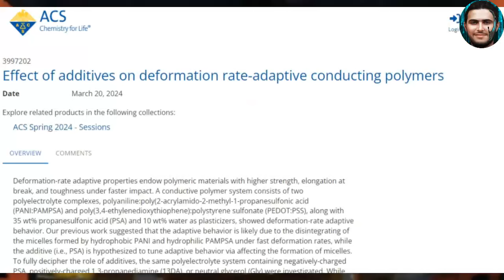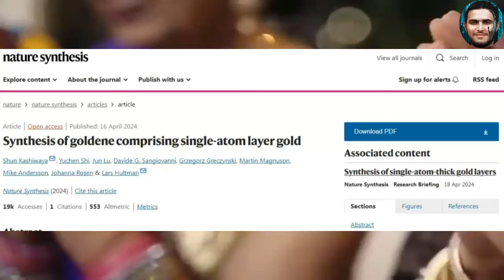أغرب مادة في العالم | أخـطــر العـناصـر الـكيميائيـة الـموجـودة فى الـعـالـم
هذه المادة تجعل أي شيء يذوب في ثانية.. أقوى مادة حمضية على الأرض !!
هذه المادة تجعل أي شيء يذوب في ثانية.. أقوى مادة حمضية على الأرض .. في رأيك ما هو الحمض الأكثر خطـ ـورة في العالم؟ المواد الكيميائية والعناصر الكيميائية متواجدة في كل مكان حولنا، وعدد قليل منا يعلم مدى خطورة تلك المواد إذا ما تعرضنا لجرعة معينة منها. هنا قائمة لأكثر 10 مواد كيميائية خطـ ـورة في العالم، وهي تتنوع ما بين تلك التي هي من صنع الإنسان أو الأخرى المتاحة بشكل طبيعي. أحماض الكبريتيك والنيتريتيك عبارة عن أحماض قوية، لكنها لا تستطيع الاقتراب حتى من بعض الأحماض والمواد. في هذا الفيديو سنقارن الأحماض الأكثر خطـ ـورة على الإطلاق. سيكون الفيديو مليئ بالمعلومات الكيميائية. فيمكن ان تعتبروا الفيديو حصة كيمياء.

مواد نادرة,نادرة,المواد النادرة,معادن الأتربة النادرة,أكثر 10 معادن نادرة فى الطبيعة,أنواع نادرة,ترتيب أغلى المواد النادرة في العالم,صور نادرة,حيوانات نادرة,ماسة نادرة,أحجار نادرة,حقائق نادرة,اغاني نادرة,حيوانات نادرة جدا,50فرنك نادرة,اندر المواد,المواد الأكثر ندرة,الحيوانات النادرة,اشياء نادرة ربما تراها لاول مرة في حياتك,صور تاريخية نادرة,احجار كريمة نادرة,اكتشاف مادة نادرة في سوريا,أغلى مادة نادرة في العالم.,اشياء نادرة بالعالم